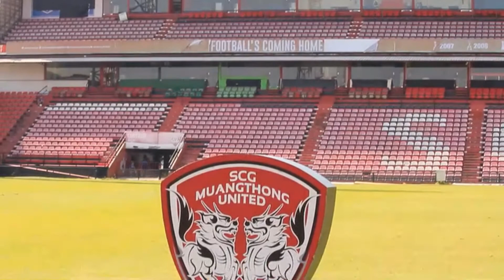วิลเลียน พ็อบ เปิดใจสวมชุดกิเลนผยอง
วิลเลียน พ็อบ(Willian Popp) กองหน้าคนใหม่ของ เอสซีจี เมืองทอง ยูไนเต็ด เผยหลังการเปิดตัวกับทีม